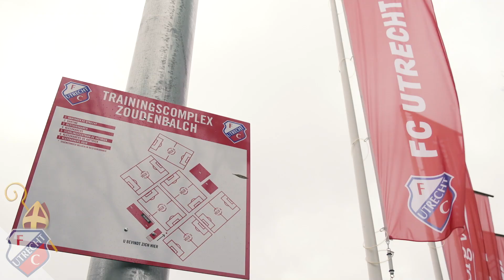SINTERKLAASJOURNAAL | De Pietentraining gaat FOUT!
De Pieten zijn in Utrecht! Doelman Maarten Paes en middenvelder Sander van de Streek gaan ze helpen om fit te worden. Maar er gaan allerlei dingen fout op de training! Hoe moeten we dit nu oplossen?